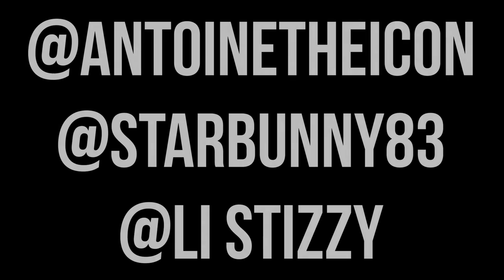Antoine The Icon- Keep Up Feat. Star Jones (Official Music Video)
New Single Keep Up By Antoine The Icon Feat. Keep Up (Prod. By Icon Beats)

Now On

Facebook Antoine The Icon

Google Me Keyword Search Antoine The Icon